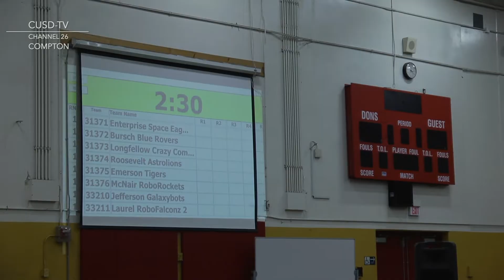CUSD First Lego League Robotics Kick Off 2018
Compton Scholars compete against each other as the Dominguez High School hosts 2018s First Lego League Robotics competition.